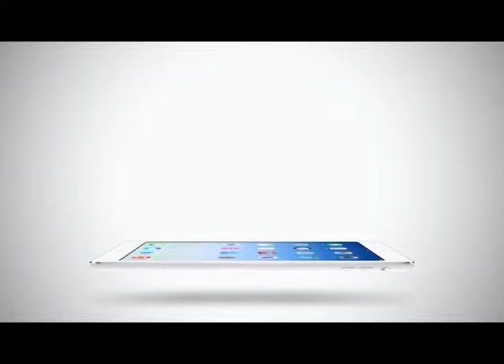Sport Today Extra | 13-02-2014 (1/2)